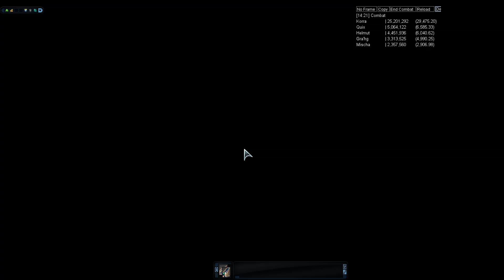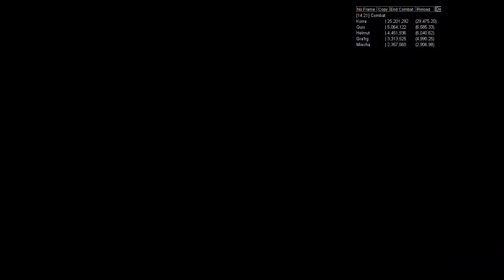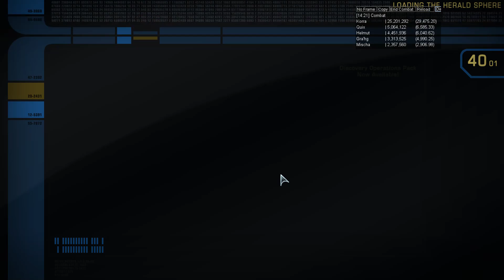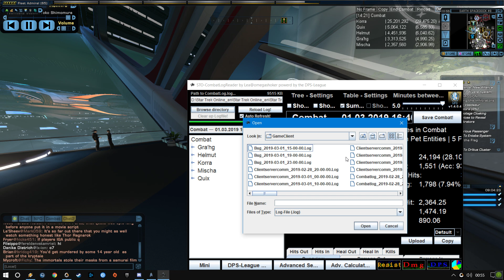Star Trek Online gameplay